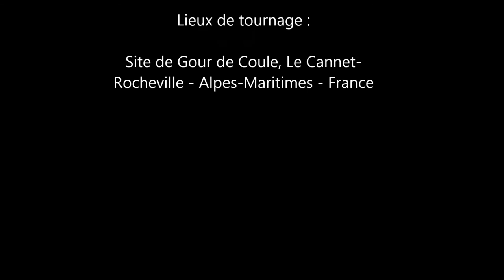VTT XC - La Rochevilloise 2016 [3/4] Cadets, Minimes, Benjamins, Poussins, Pré-poussins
Régional UFOLEP de Cross Country ayant eu lieu à Gour de Coule le 31/01/2016.

Logiciel de montage :
Movie Maker

Tiësto & KSHMR feat. Vassy - Secrets (Official Music Video)